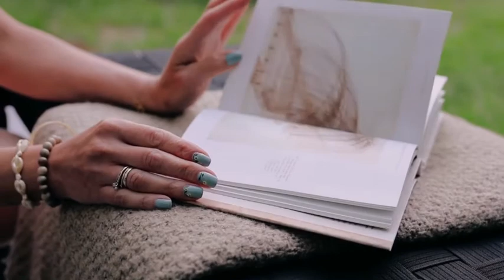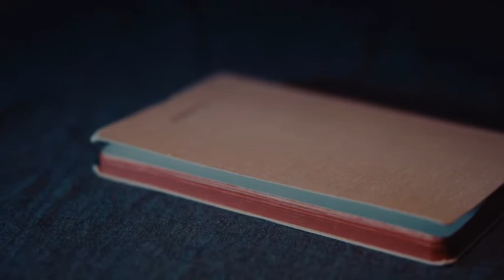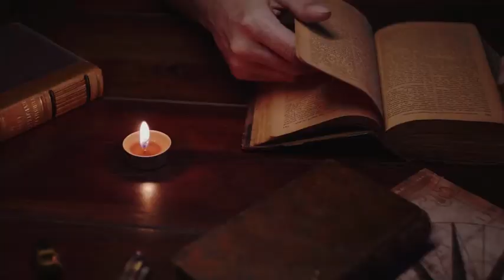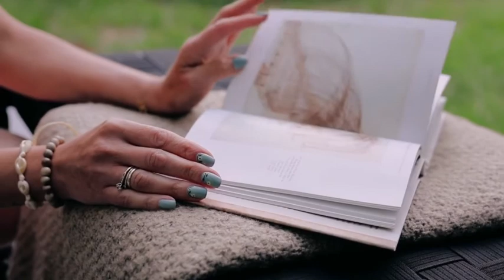TİYATRO OYUNU YAZMAK - OYUN NASIL YAZILIR ?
Oyun yazma aşamaları, Sahne oyunu yazımı, Piyes nasıl yazılır, Nasıl oyun yazılır, Oyun yazarken dikkat edilmesi gerekenler, Diyalog ve karakter şekillendirme, Oyun yazabilmek için ne yapmalıdır, Tiyatro oyunu yazmak,

Kendinize iyi bakın. Sağlıkla kalın, sağlıklı yaşayın. Sevgiyle kalın, sevgiyi yaşayın.